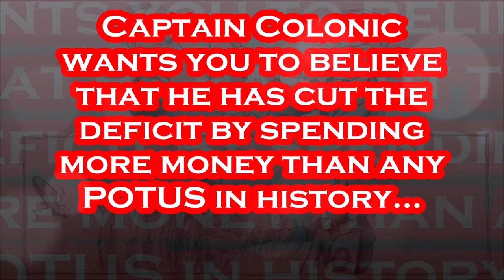Joe Biden's "DUMB" Quote of the Day - April 19th, 2024 - Philly Flop.....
THIS is the Look of CONFUSED!!!.
As he seeks to hold onto a delicate Democratic coalition, President Joe Biden capped off his three-day tour of Pennsylvania with a visit Thursday to Philadelphia, where he accepted the endorsements of members of the Kennedy family. It was a prominent showing of support from the relatives of Robert F. Kennedy Jr., a longtime environmental lawyer and anti-vaccine activist, who is mounting an independent bid that could potentially pull voters from the Democratic president. The event also had the dual purpose of tying Biden closely to some of the most revered figures in his party’s history after a string of events in the state that have leaned heavily into the president’s personal history and connections to Pennsylvania. The North Philadelphia event, at a recreation center named for Martin Luther King Jr., created an image that hearkened back to the 1960s when a political realignment saw Black voting power grow within the Democratic Party. Biden’s prospects against former President Donald Trump in the crucial swing state could hinge on whether Black voters turn out in large numbers in the heavily Democratic city. Standing side-by-side with Kennedy family members, many of whom share the same smile, also provided a chance for Biden to continue telling a personal narrative that he’s spun throughout the last three days. He often says the Kennedy family, specifically Robert F. Kennedy, whose bust he keeps in the Oval Office, helped shape his decision to go into public service. “He inspired me and his passion and courage inspired my generation,” Biden said in Philadelphia. Fifteen members of the Kennedy family endorsed Biden, including Kerry Kennedy, the sister of the independent presidential candidate, who referred to the race as a two-person contest between the president and Trump. The daughter of RFK and niece of President John F. Kennedy — revered Democratic leaders who were slain in the 1960s — Kennedy directly tied the president to her father’s legacy and the larger cause of civil rights. Per Philly Inquirer: April 18th, 2024.

Artist: The Family Vacation
Track: Town & Country